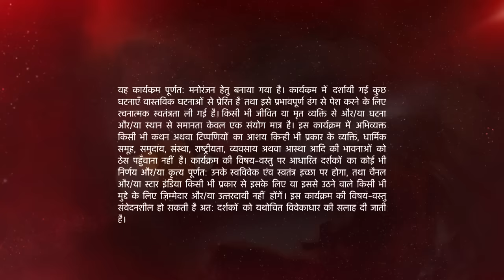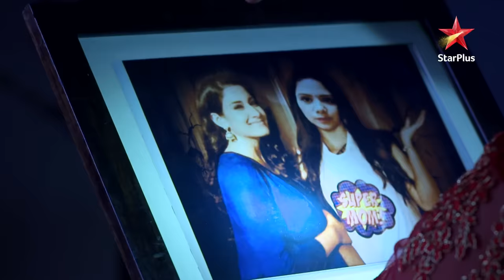Naamkarann | Avni ne bataya Neil ko apni sachaai!